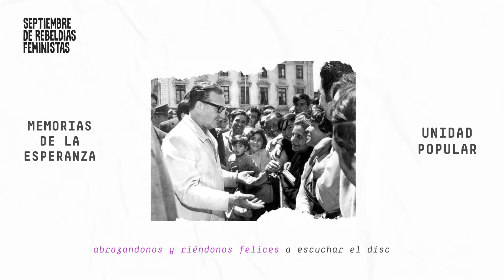Relato del 4 de septiembre de 1970 en voz de Silvia Ramirez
50° aniversario del triunfo de la Unidad popular. Relato del 4 de septiembre de 1970 en voz de Eliana Vera

“La esperanza de mi padre se había concretado aquel cuatro de Septiembre de 1970. Recuerdo que me tocó trabajar como apoderada en distintos liceos de San Miguel.
Luego, conocido el triunfo del compañero Allende. Socialistas, comunistas, nos reunimos nuevamente abrazandonos y riéndonos felices a escuchar el discurso del compañero Presidente desde la casa de la Fech .
La alegría fue indescriptible , el pueblo tenía esperanza , el pueblo había llegado al poder con un lápiz y un papel.
Esa alegría no la experimente para el NO, porque dudas tenía, sólo la volví a experimentar el 18 de octubre del 2019 cuando el pueblo despertó y nuevamente volvió la esperanza a la calle”.
Silvia Ramirez“